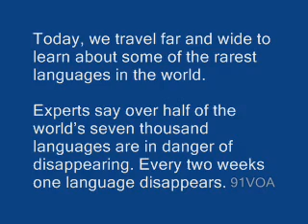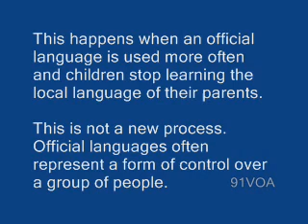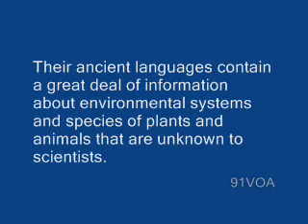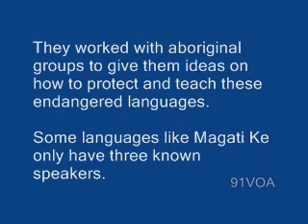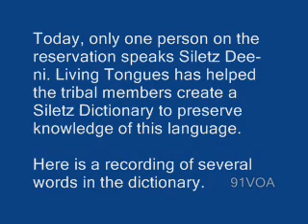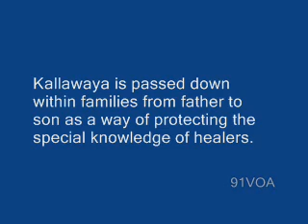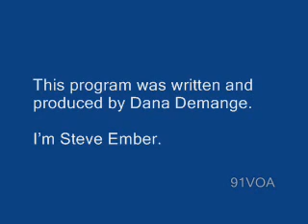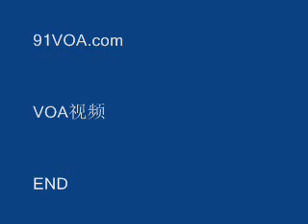【91VOA英文學習】每兩周一個語種消失